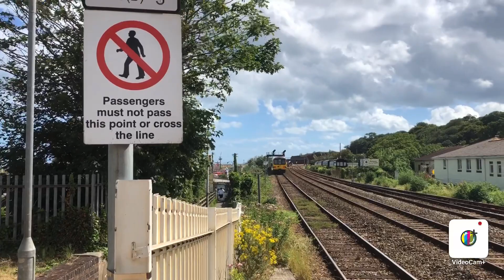150216 & 143617 Departs Dawlish Warren For Paignton, 28th June 2020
Hello guys back again with another short video this time at dawlish Warren we have in this video is a GWR service to Paignton departing dawlish Warren 😊😊

Numbers on the train is 150216 & 143617

I will be going back to much longer videos from this weekend and I’m returning home to Exeter st David’s for the first time in 3 months to make a video there can’t wait for that 😊